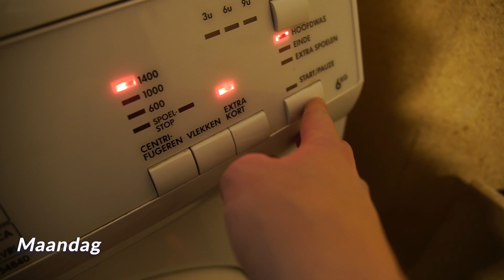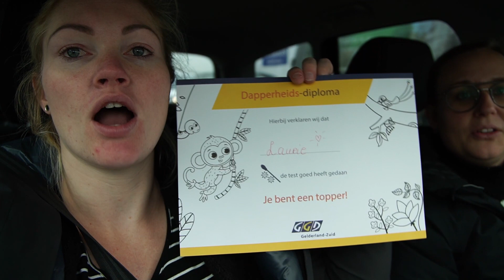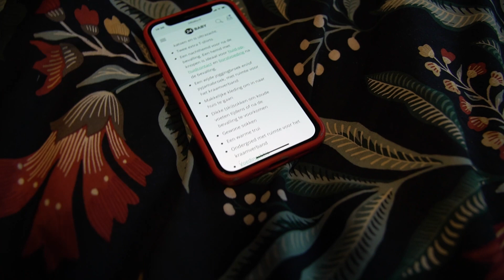Vlog #19 Laurie denkt dat de baby komt!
Vandaag zijn we er weer met een nieuwe video. In deze video zie je dat Anne het heel moeilijk heeft deze week. Dit komt mede doordat Laurie niet naar de gastouder mocht omdat er iemand positief getest was op Corona. Daarnaast is Anne natuurlijk hoogzwanger en valt alles zwaar. We doen even een Corona testje bij Laurie en Nomi moet extra veel werken deze week. Een poging tot het bakken van pepernoten wordt gedaan en verder is het heel veel bankhangen en niks doen. Misschien wel een voorboden? Wat denken jullie?!

Hi wat leuk dat je kijkt! Wij zijn Anne en Nomi. Wij hebben een prachtige dochter van 1 jaar en onze tweede dochter verwachten wij in december van dit jaar. Wij hebben besloten ons leven met jullie te delen. Wij zijn namelijk heel gewoon en gewoon leuk, en dat willen wij laten zien.

We zijn onze vlogs gestart om de kijkers een indruk te geven over ons leven als lesbisch stel en vooral als mama’s! Hoe zijn we zwanger geraakt, waar lopen wij tegenaan en vooral wat houdt ons dagelijks bezig. Je kunt van ons wekelijks informatie en humor met een flinke dosis liefde verwachten op je scherm.